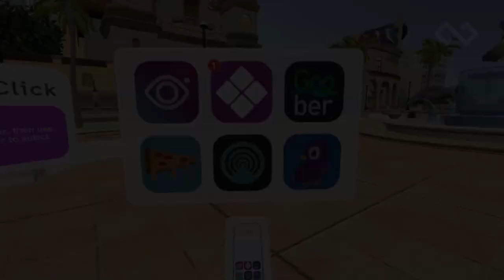Mental Wellness | Virtual Reality Training Module | SkillsVR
The SkillsVR Mental Wellness Module is a fully immersive VR training experience where learners explore the fundamentals of Emotional Intelligence, applying EQ concepts and tools in a variety of practical activities.